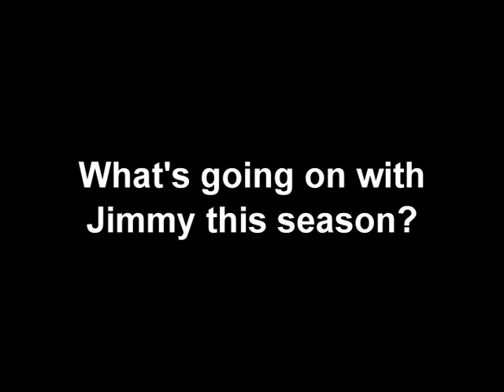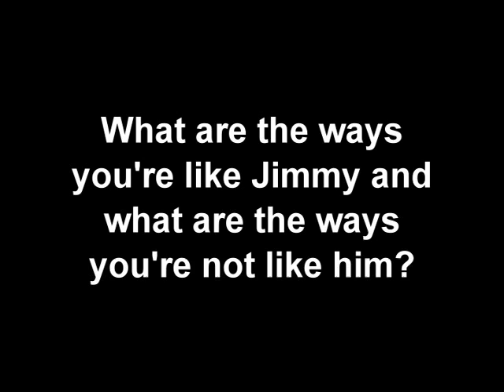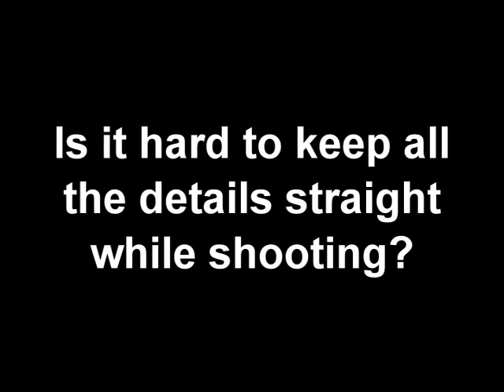BuddyTV Interview with Aaron Ashmore (Smallville)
BuddyTV's exclusive interview with Aaron Ashmore of Smallville.